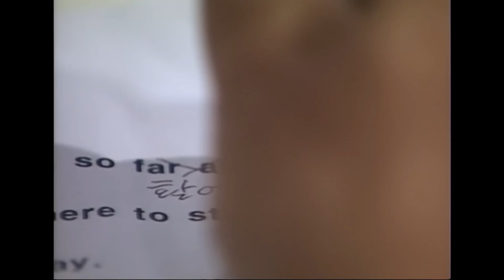[똑바로살아라] 사람이 이렇게 멍청할 수가 있는 거임? 형욱이도? ep.174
똑바로 살아라 174회 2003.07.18
출연 : 노주현, 박영규, 서민정, 노형욱, 이동욱, 김흥수, 최정윤, 홍리나, 이응경, 전혜진, 천정명